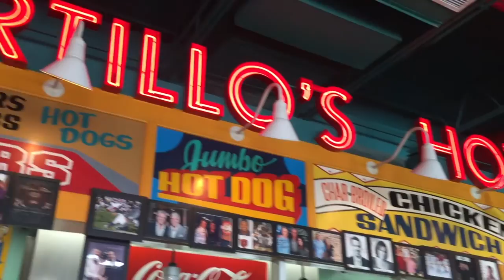A WEEKEND IN CHICAGO: day 4 (vlog 8)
[03282016]
↳ sorry for the late upload! i've been busy!!! but here's the last video from my trip to chicago :)

PREVIOUSLY...

ABOUT ME:
↠ AGE: 17 and is a senior in high school
↠ LOCATION: missouri, united states
↠ EQUIPMENT: iphone 6
↠ EDITING SOFTWARE: imovie

xoxo,
stephanie.